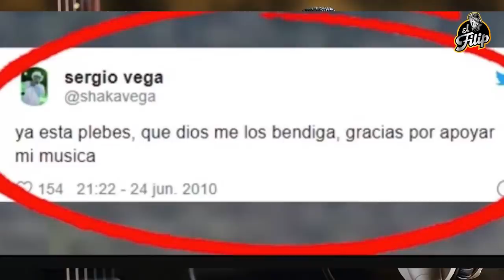*NO TENGO MIEDO-NO LE DEBO NADA A NADIE, DECÍA- Sergio Vega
Han sido varios artistas del mundo Grupero y del RegionalMexicano que han perdido la vida en manos del crimen organizado, y entre ellos el llamado Shaka de la música norteña, SergioVega quien tuvo una vida bastante difícil y que hoy te contaré en este canal.